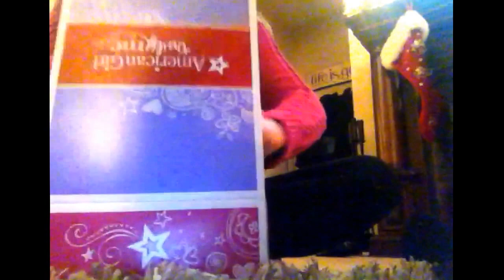My first 2 presents! Vlogmas day 23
The joy of having all boy cousins on my dads side!